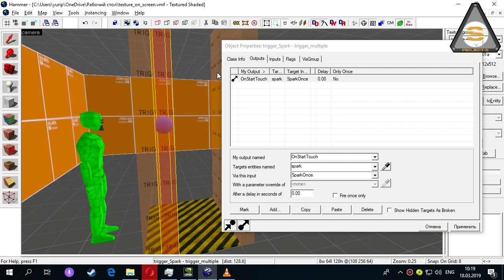Source SDK - Texture on screen and One Way Trigger (Текстура на экране)